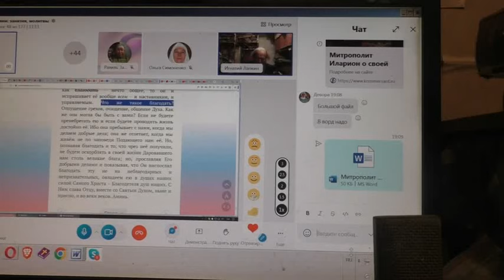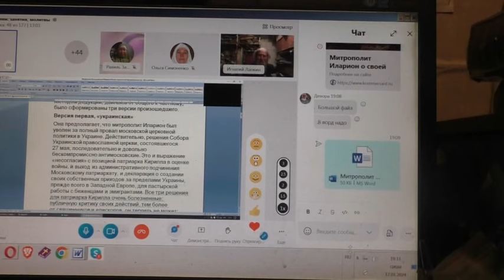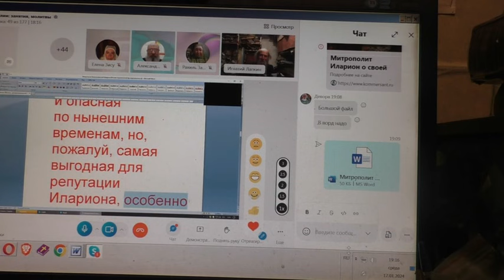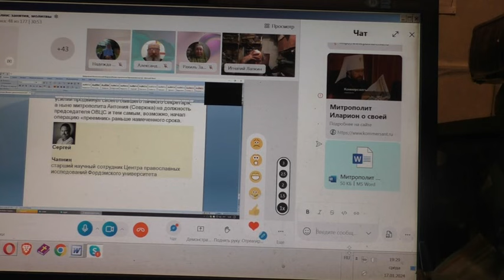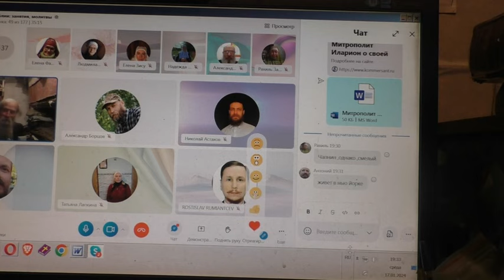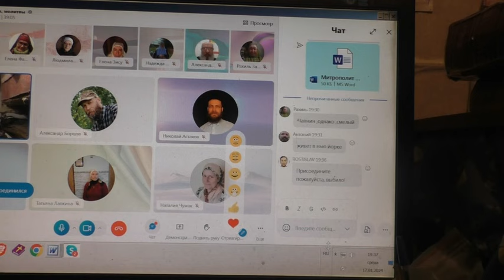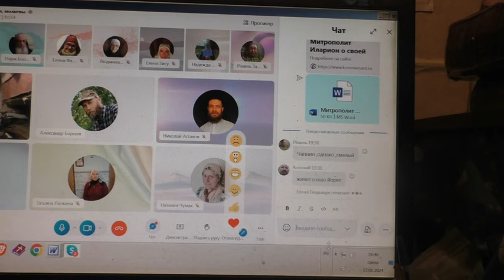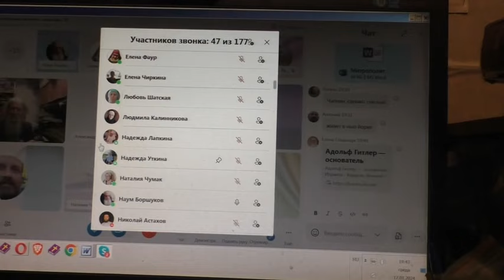Почему удалили митрополита Иллариона Алфеева. Спаси его, Господи. 16. 01. 2024